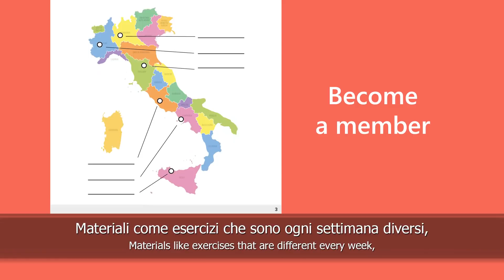The Most Important Items for Italians! | Easy Italian 109